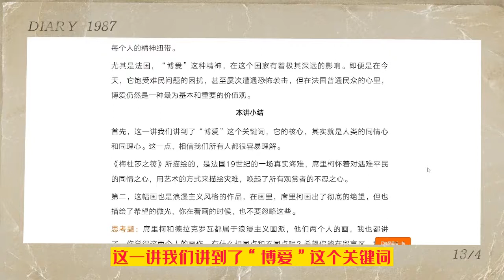08博爱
这一讲我要带你去德农馆1层的700号房间，去看那幅著名的《梅杜莎之筏》。

如果你曾经在卢浮宫看见过这幅画，第一反应估计是：太惨了，太压抑了。这幅画非常的大，高近5米，长7米多。画面的主体是一张木筏，上面有十几个奄奄一息的平民，有的还在挣扎，有的，却已经死了。

你想象一下：当你站在画前，就像身处在那个场景之中。尸体横在你面前，浪花不停地冲着你打过来，还有那些人痛苦的哭喊声，就在你耳边。

这幅画，真的让人不忍心再继续看下去。

这个画面到底描绘的是什么呢？是宗教故事？还是历史事件？

都不是，这幅画描绘的是法国19世纪的一场真实海难，它就像是一部非常写实的新闻纪录片。要知道在当时，这样的现实灾难题材进入绘画，可是非常前卫和罕见的。

所以这幅画，可以被看作一个分界点。从艺术的角度来说，它开创了法国的浪漫主义画派。从内容的角度去看，这幅画很容易唤起人们心中的不忍之心。而这，也恰好是我这一讲要说的法国关键词“博爱”。

我们还是先来看下这幅画的背景吧：

1816年，法王路易十八派了一群人，乘着一艘叫梅杜莎的军舰，去殖民塞内加尔。国王亲自任命的船长肖马雷（Chaumareys）是一位贵族，也是造成整个海难的罪魁祸首，因为在那之前，他已经有20多年没出过海了。

由于肖马雷的指挥不当，梅杜莎号遇难。救生船的数量根本就装不下所有人，于是船长下令，让贵族们先登上救生船，随后将剩下的近150个平民，全部扔在了一张临时做的木筏上。这张木筏，就是席里柯所画的“梅杜莎之筏”。

等过了13天，“梅杜莎之筏”被救起来的时候，上面只剩下了15个人，90%的人都已经死了。

你永远无法想象，木筏上的那些平民所经历的事情：

由于缺乏食物，才到了第三天，就有人开始啃食尸体，后来的救援者曾亲眼看见，在木筏的桅杆上，还挂着晒干的人肉。至于那些生了重病的人，他们会被马上放弃，直接扔进海里喂鱼，但有更多的人，是直接被这种情况给逼疯了，他们自己选择去跳海自杀。

这场可怕的海难，在当时引起了非常大的轰动，船长肖马雷是被送上法庭受审的，但因为他有国王的庇护，判刑非常的轻。

当时才27岁的法国画家席里柯，被这场海难深深地触动到了，于是他用了一年半的时间，画出了这幅巨作《梅杜莎之筏》。

席里柯将这场海难最为残忍的那一面，直接展现在了画布上，画里没有女神，也没有贵族，只有悲惨的平民。

其实席里柯的目标很明确：就是要通过画作来揭露皇室的丑闻，从而在社会上引起轰动。他觉得唯有这样做，才能为那些遇难者讨回公道。

也难怪席里柯会这样想，因为这样的人间惨剧，恐怕任何文字的表达，都是苍白无力的。更何况在他生活的那个年代，照相机还没有被发明出来，绘画是为数不多的平面视觉表达方式。

通常它会被挂在教堂里，来表现神的威严，富人们也会用它来记录自己的形象，但却从来没有一幅绘画是被用来呈现如此残酷的现实题材的。

上一讲的《拿破仑一世加冕大典》，那幅画尺寸超级大，但这可以理解，毕竟画的是皇帝加冕的辉煌时刻。而席里柯的这个灾难镜头，也大胆地采用了大尺寸，为的就是在气势上，一下子能压倒观众。

刚才我说了，这幅画长有7米多，宽也近5米，这完全就是灾难电影的尺度。当时的人，恐怕从来都没有见过如此大的灾难画面。

不光是尺寸大，这幅画的色调也很暗。整个画面都是棕色调的，大海是铅灰色的，而被风掀起的海浪，席里柯几乎用的就是黑色，另外，天空上还布满了黑压压的乌云。

在海上漂泊的木筏占据了主画面，画里那微弱的光源，基本都集中在了尸体上。因为席里柯，他想要将你的视线一下子就拉到最为残忍的地方，直击你的内心。

其实就光前面所说的这些描绘，只能说这幅画，很好地揭露了这场海难的黑暗面，但它还够不上“博爱”这个大主题。

而这幅画，它的超越之处，就在于画面定格的场景。席里柯并没有直接去描绘人吃人或者是梅杜莎之筏最终获救的场景。他选了一个很特殊的时刻，那就是木筏在海上漂了13天之后，远处忽然出现了一条小船，大家开始拼命求救的那一幕。

席里柯将希望来临时，每个人的不同反应，都非常逼真地描绘了出来，并将所有的人物，安排成一个完美的金字塔结构。在前景里，是一堆横躺着的尸体，姿势都极其扭曲，甚至还有被吃掉一半的尸块，非常的血腥。

位于中间的，则是那些已经完全绝望的人，他们只是呆坐在那里，眼神很空。但在他们后面，就是一群求生欲很强的人了。他们都在向远处的小船，挥舞着衣服，有一个黑人甚至爬上了木桶，在拼命地呼救。

席里柯特意将人物从近到远这样安排，为的是表现出那种从死到生的转变，以及从绝望到希望的过程。这就让整个画面变得非常有震撼力。因为它能完全触摸得到观众的内心，让他们感同身受。

而这，也恰恰是我想让你在这幅画里关注博爱这个关键词的原因。因为在我看来，唯有画家对木筏上所有的平民，都怀着一颗博爱之心，才有可能画出如此震撼人心的画面。

法语的“博爱”这个词，叫Fraternité，它来自拉丁文，词根是“兄弟”，指的就是把所有人，当成兄弟一样来对待。

今天的法国，“自由、平等、博爱”这三个词是连在一起说的。但事实上，“博爱”这个词，在法国大革命中被当做口号，要比“自由”和“平等”更晚一些，差不多要到“雅各宾派”当政的那个时期，而席里柯就恰好出生于这一时期。所以说，他的成长经历，跟博爱这一思想在法国的传播，是完全同步的。

而且，雅各宾派认为，相比自由和平等，博爱更是一种革命所具有的神圣使命和义务。这样你也就更能理解，席里柯当时画这幅作品的时候，是怀着一种使命感的。当然，也唯有把船上所有的平民，都看作跟自己的兄弟一样，才会产生这样的使命感。

在这里顺便说一句，画出《自由引导人民》的德拉克罗瓦，其实是席里柯的好朋友。据说他第一次看见这幅画的时候，就完全被点燃了。回家的时候，一路都在狂奔。而且他之后的绘画风格，也是受到这幅画很大影响的。

当时有位学者，在看完《梅杜莎之筏》后，他就说了一句：“其实我们每个人，都在这张木筏上。”这句话，真的是一语中的。

因为没有人是一座孤岛，今天发生在别人身上的事情，或许某一天也会轮到你。也正因如此，人类的同情心和同理心，有时甚至会跨越种族、阶级和文化，成为连接每个人的精神纽带。

尤其是法国，“博爱”这种精神，在这个国家有着极其深远的影响。即便是在今天，它饱受难民问题的困扰，甚至屡次遭遇恐怖袭击，但在法国普通民众的心里，博爱仍然是一种最为基本和重要的价值观。

首先，这一讲我们讲到了“博爱”这个关键词，它的核心，其实就是人类的同情心和同理心。这一点，相信我们所有人都很容易理解。

《梅杜莎之筏》所描绘的，是法国19世纪的一场真实海难，席里柯怀着对遇难平民的同情之心，用艺术的方式来描绘灾难，唤起了所有观赏者的不忍之心。

第二，这幅画也是浪漫主义风格的作品，在画里，席里柯画出了彻底的绝望，但也描绘了希望的微光，你在看画的时候，也不要忽略这些。